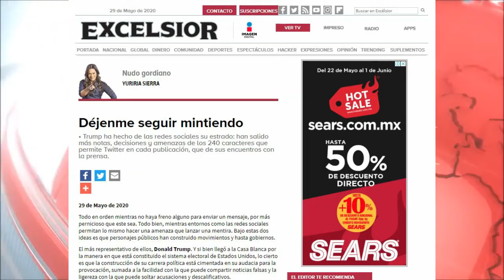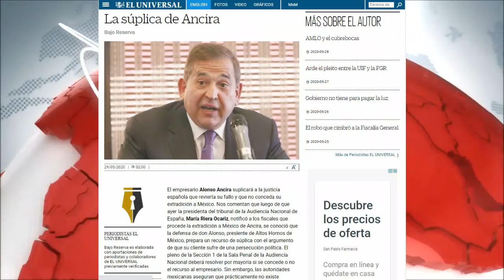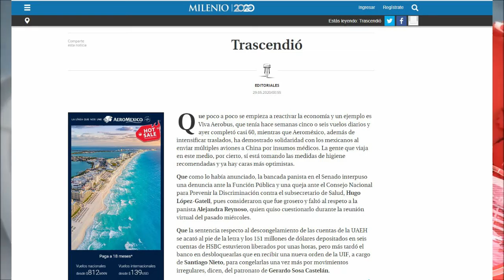Columnas Políticas de México del 29 de Mayo del 2020